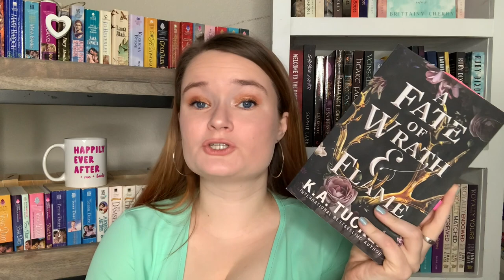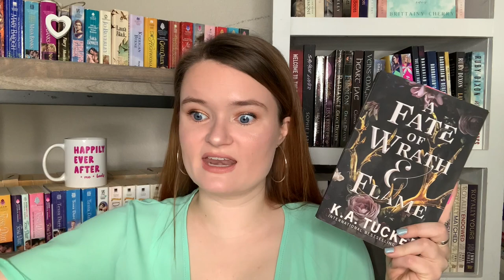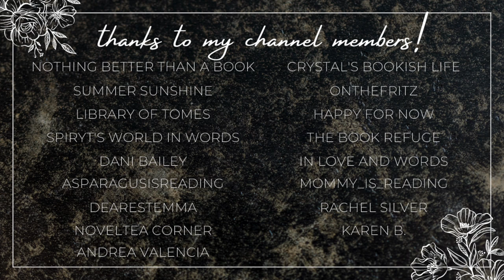fantasy romance recommendations❤️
Hi yall!!❤️Here we have some fantasy romance recommendations!

xoxo Ava💕